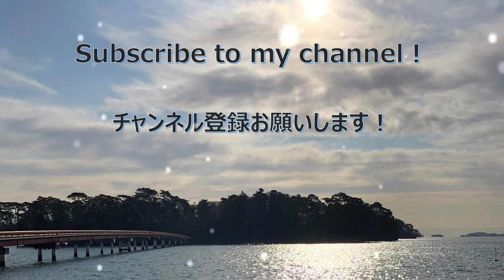ミリオンゴッド メドレーでドラム激しく叩いてみた 神々の凱旋 パチスロ 【演奏してみた】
メドレーで演奏しました。曲の順番にも気をつけました。
なぜポセイドンステージなのにゴッドゲーム抜けるのか、あまりツッコまないで下さい。。。

約週１回のペースでアップロード予定です。
また、叩いてもらいたいor歌ってもらいたいコンテンツがありましたら、コメントください。